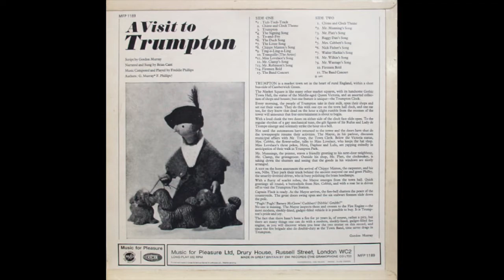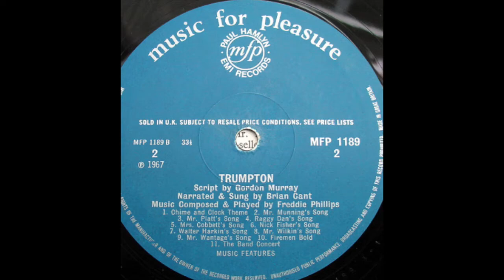'A Visit to Trumpton' | Side 2 | 1967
A Visit to Trumpton
Music fro Pleasure
1967

Story with sound effects and songs

Music played and written: Freddie Phillips
Narrator, Vocals: Brian Cant
Script: Gordon Murray

B1  Chime And Clock Theme
B2  Mr. Munning's Song
B3  Mr. Platt's Song
B4  Baggy Dan's Song
B5  Mrs. Cobbett's Song
B6  Nick Fisher's Song
B7  Walter Harkin's Song
B8  Mr. Wilkin's Song
B9  Mr. Wantage's Song
B10  Firemen Bold
B11  The Band Concert

From the obscure and bizarre, to the once-popular but now-forgotten!